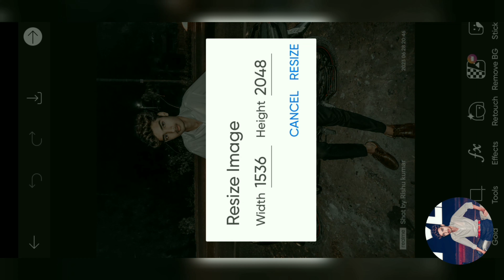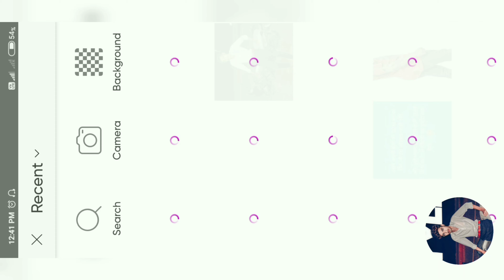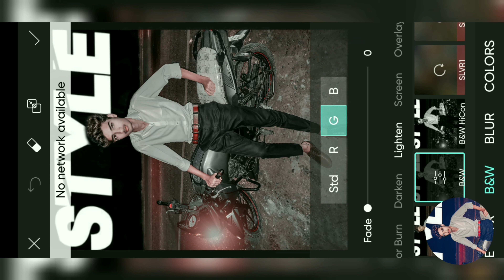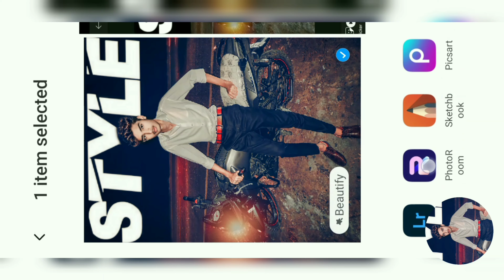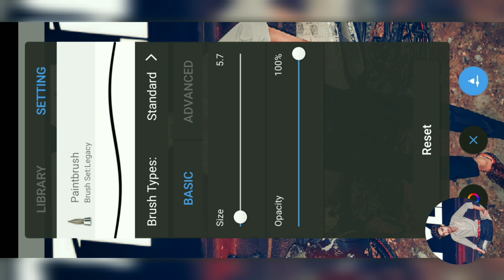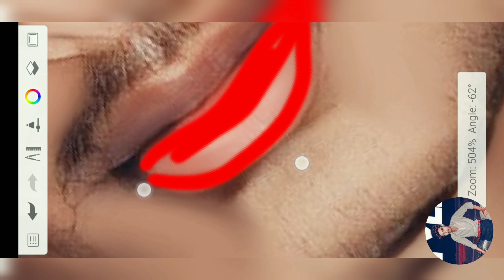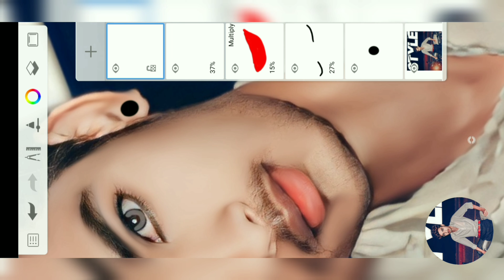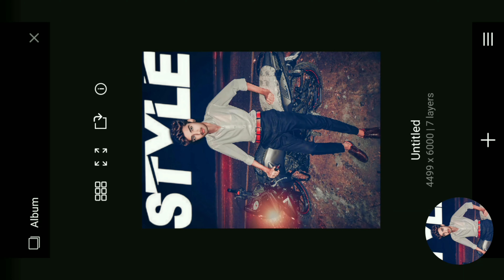Night Photo Editing Kayce Kare One Click Me 😱 How To Editing In Night Photo Shoot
Sketchbook Ki Puri Jaankari Ek Hi  Video Me  👇😱

how to use  tool,
PicSArt,
Snapseed Editing,
Make smart face editing in Picsart | Picsart editing
tutorial All Tips Step By Step | Mobile Retouch
Outdoor Photo in Picsart in Urdu\
How to Retouch Skin Flawlessly with Frequenc

       MY VIDEO EDITING APP👇
🤳My Video Editing App Inshort, Vn Pawerdirecter App 🤳

🇮🇳 Bharat_Mata_Ki_Jay 🇮🇳
              Rocky Bhai